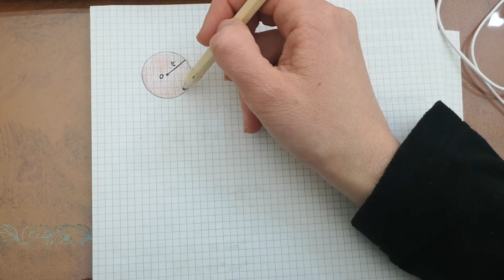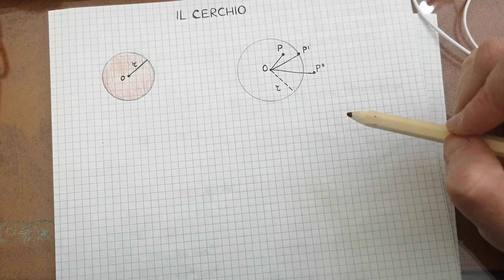Il cerchio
Video lezione realizzata dalla prof.ssa Loredana Persano, docente di matematica e scienze c/o I.C. "Geremia Re" Polo 2 Leverano (LE)